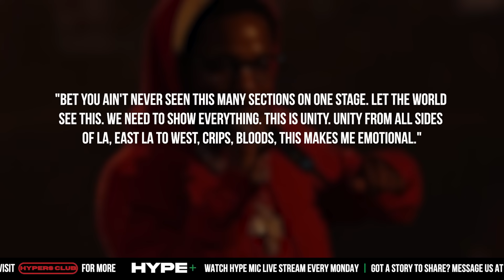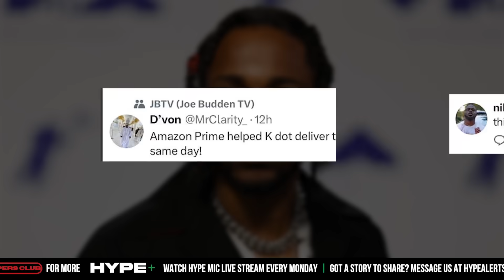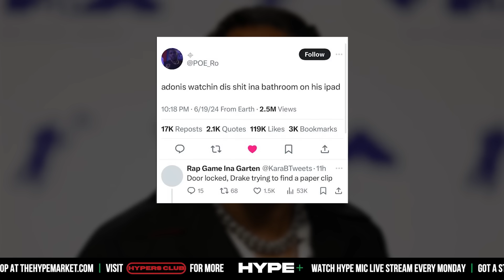Kendrick Lamar Fans Hilariously Respond To The 'Pop Out' Concert And Drake - HP News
- Kendrick Lamar would deliver a special performance for his fans this Wednesday apart of this year's Juneteenth celebration. The performance which has a direct connection to his beef with fellow rapper Drake would inspire some funny responses online, we highlight some that got us to laugh.  Instagram: @ComedyHype & Twitter: @ComedyHype_